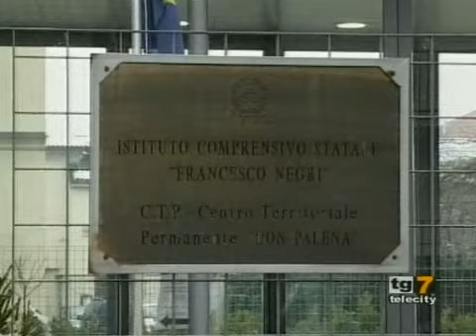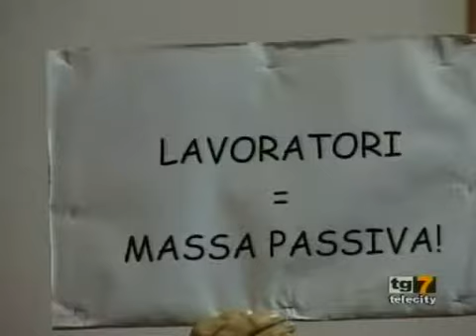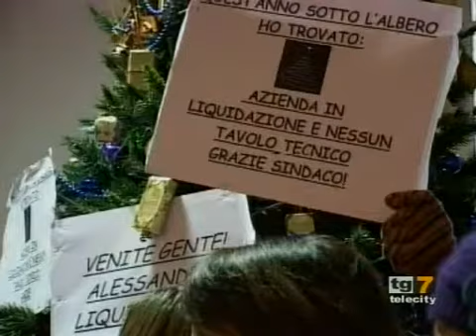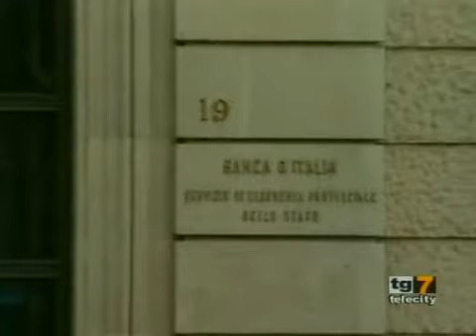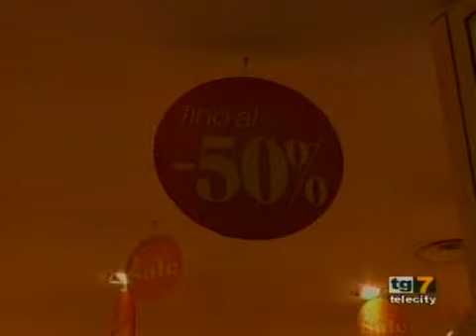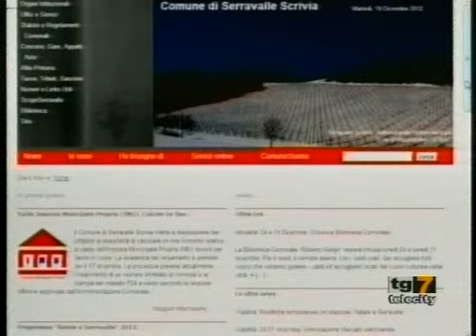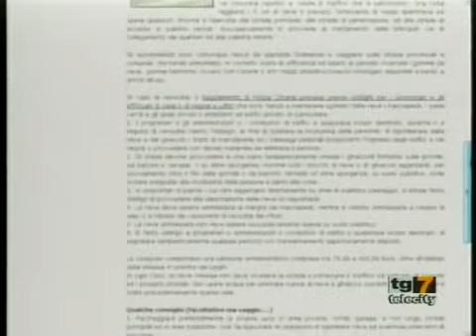TG 7Gold AL Martedì 18-12-12